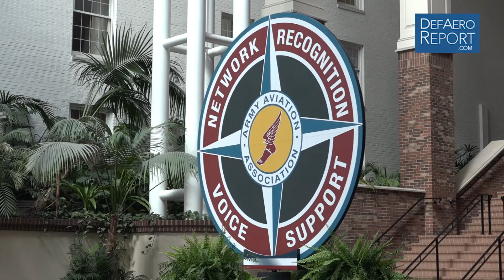US Army's Evans: Syria Airstrikes Didn't Change ARSOAC Strategy, Readiness Posture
Brig. Gen. John Evans, USA, commanding general of US Army Special Operations Aviation Command -- also known as ARSOAC -- says that last month's US-UK-France joint strikes in Syria haven't impacted his command's strategy or readiness posture during a press conference at the Army Aviation Association of America's 2018 conference and trade show in Nashville, Tennessee.